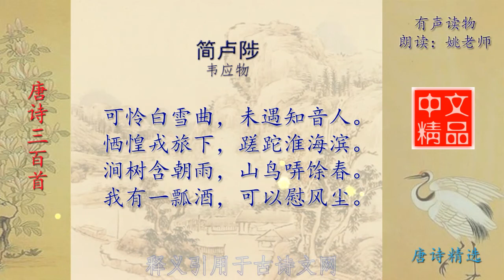简卢陟 唐诗 韦应物 唐诗三百首精选欣赏